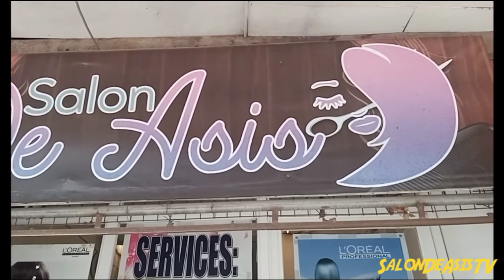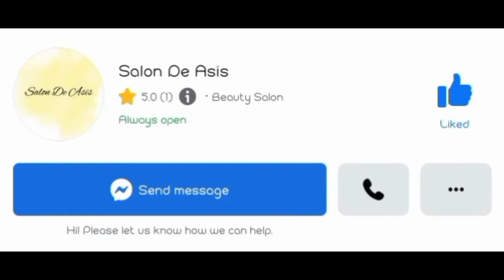SUPER Shiny, Smooth and Bouncy Hair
Source:Audionautix.com
Musician:Jason Shaw